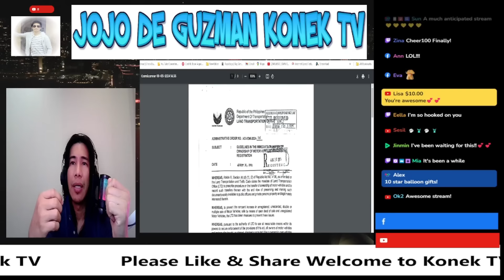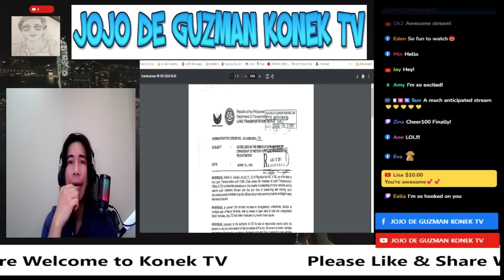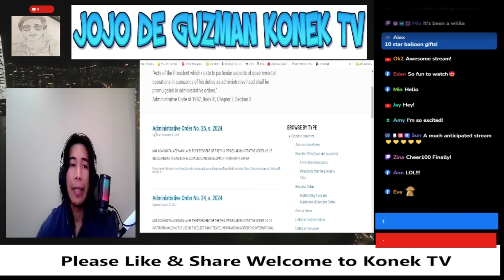WALA NA KABAN NG BAYAN KAYA PATI LTO GINAWANG GATASAN